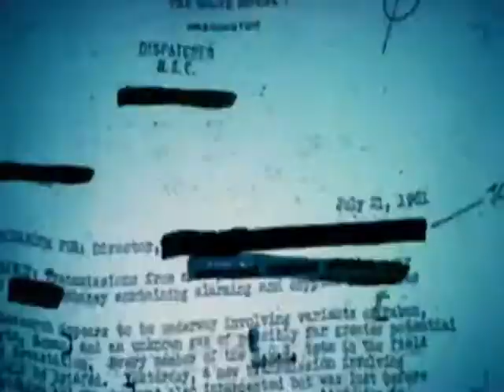Call Of Duty Black Ops Beat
This is a beat I made after watching the new call of duty trailer, so I decided to put the beat with the video.